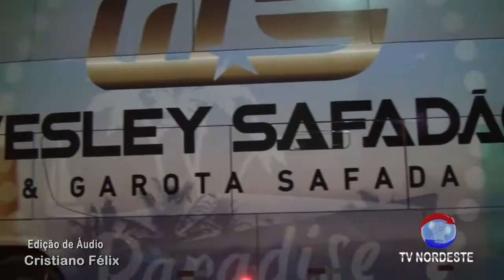SHOW DE WESLEY SAFADAO E GAROTA SAFADA